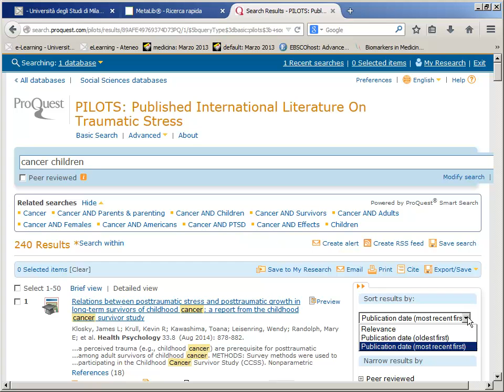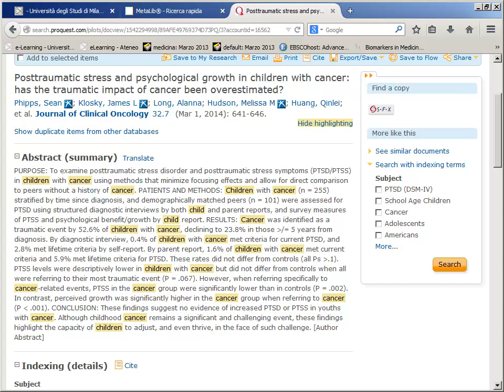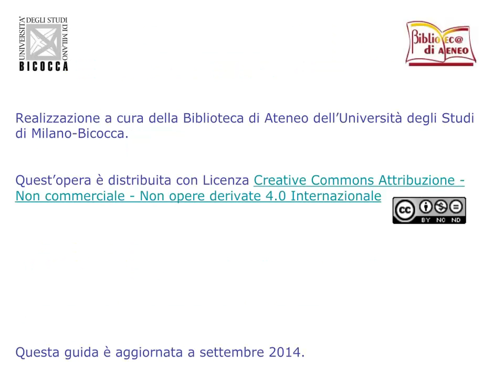Guida a PILOTS. I risultati. 4/8